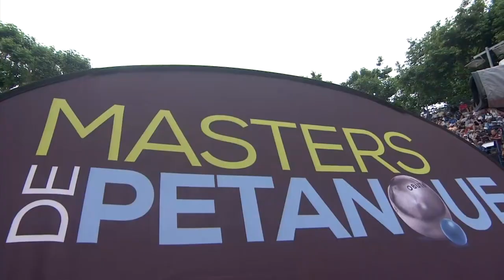Masters petanque 2018 E1Chateaurenard - Finale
Finale des Masters de Pétanque Etape 1 à Chateaurenard
La première mène est exceptionnelle.